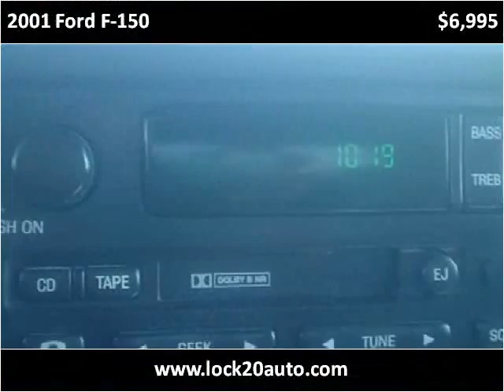2001 Ford F-150 Used Cars Newcomerstown OH